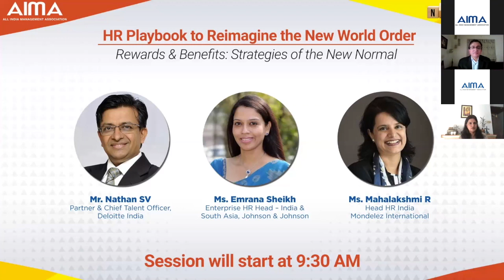Rewards & Benefits : Strategies of the New Normal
Watch Ms Mahalaxmi R, Head HR India, Mondelez International; Mr Nathan SV, Partner & Chief Talent Officer, Deloitte India and Ms Emrana Sheikh, Enterprise HR Head – India & South Asia, Johnson & Johnson share their insights on Rewards & Benefits Strategies of the New Normal at HR Playbook to Reimagine the New World Order. The session highlights how can rewards propel growth in the new norm and how reward is one of the strongest co-pilots both for the CEO and CHRO.

00:00 Session Begins
03:34 Chairperson- Moderator Mr Nathan SV, Partner & Chief Talent Officer, Deloitte India
06:58 Speaker Mahalakshmi R, Head HR India – Mondelez International
11:49 Speakers Ms Emrana Sheikh, Enterprise HR Head – India & South Asia, Johnson & Johnson
13:26 Panel Discussion

Note: The views and opinions expressed in the video are those of the speakers. They do not reflect, nor represent All India Management Association’s (AIMA) policies or views. The accuracy or suitability of the same is not endorsed by AIMA.